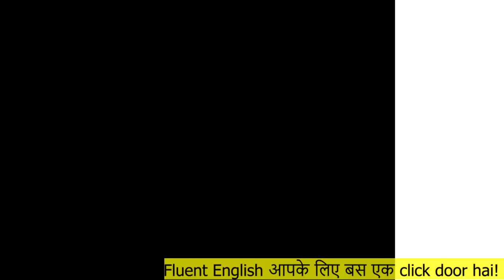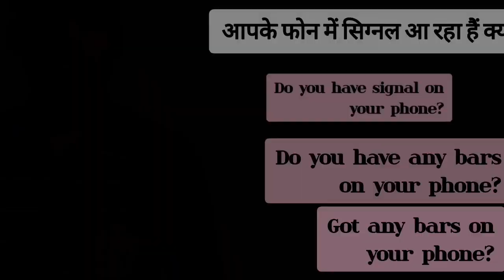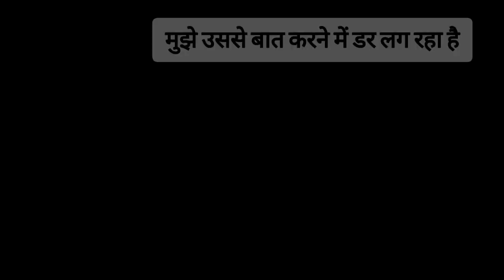माँ कसम खा in English? | Learn to Translate Such Sentences into English | Hindi to English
In this video lesson, I am going to teach you how you can translate some very useful Hindi sentences into English and you will learn how we can express ourselves in English magnificiently.

Learn English
Spoken English